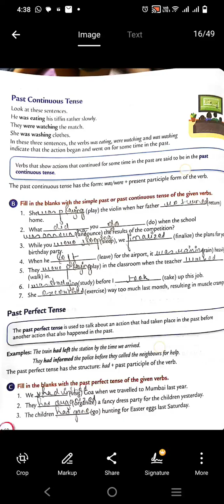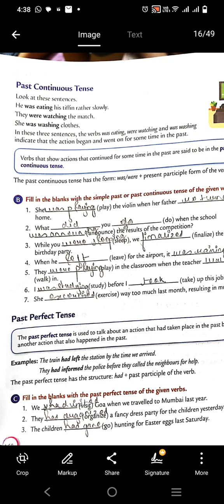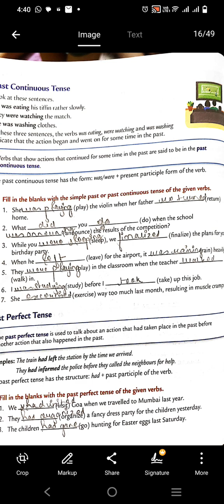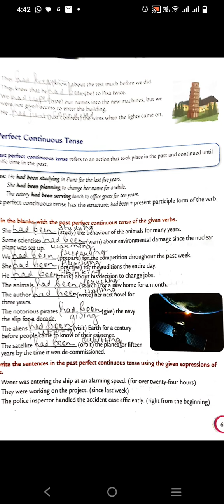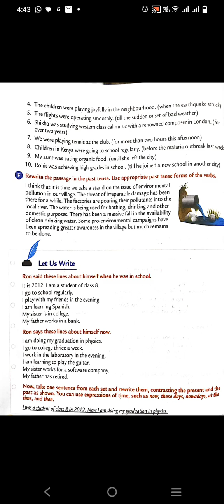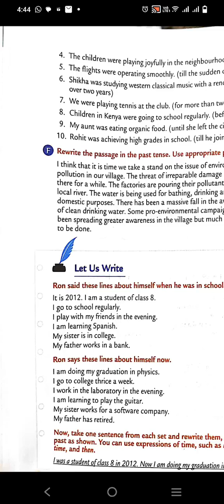ICSE 8 PAST TENSE